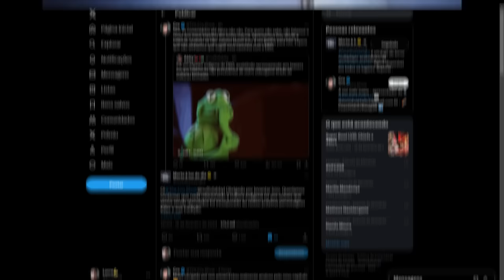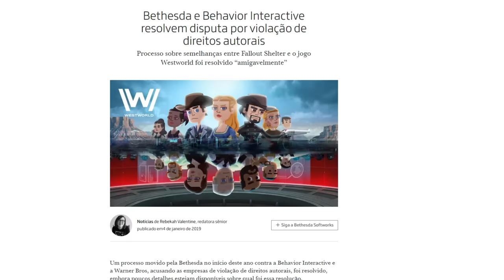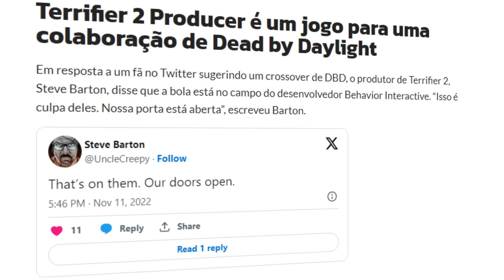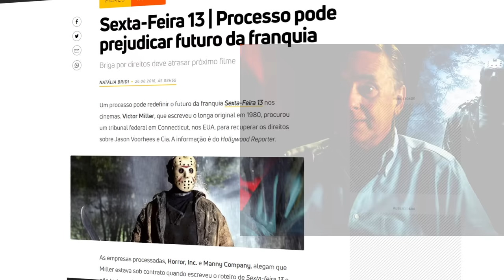Killers que eu MAIS QUERIA que viessem pro DBD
Esses killers PRECISAM vir pro dbd... pq eu quero KKKK